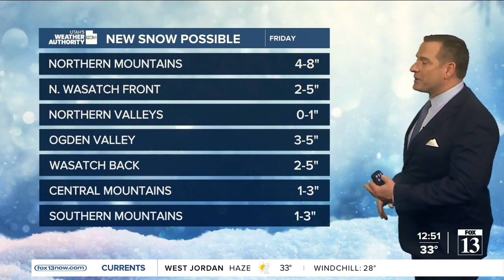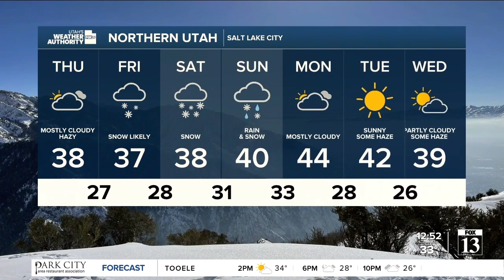Smog to clear out soon! Thursday, November 30